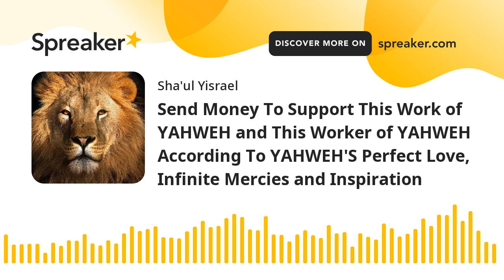Send Money To Support This Work of YAHWEH and This Worker of YAHWEH According To YAHWEH'S Perfect Lo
If you are able and moved of ABBA YAHWEH please prayerfully consider sending a donation to my niece Asia at her cash tag $AngelicAsiaa (Please send a blessing her way!)

 Concerning Donating To My Ministry ABBA YAHWEH Any donations received will be used for everyday expenses (website, domain, web hosting, the internet, medical expenses, groceries, gas, purchasing materials, and giving to those who require items such as Bibles). MY MINISTRY IS NOT A 501-C Ministry; therefore, all donations made to Brother Sha'ul Yisrael will NOT be eligible for tax deductions.

When making a decision to support our ministry, review the following:

1. You will not receive any other persuasive materials in exchange for your support.

2. All content is free, always, regardless of any support. Do not feel obligated to support in any way.

3. Please ensure whatever you are giving is out of excess. Please do not give if you feel you have been manipulated in any way. Please do not give if you cannot afford to. PLEASE TAKE CARE OF YOUR FAMILY FIRST. We appreciate any help we receive, but we want to ensure your household is taken care of first (1 Timothy 5:8). I am living donation to donation. I understand that it is not easy out there in this world. I appreciate your well intentions but consider that prayer alone is the best way to support any ministry.

 HALLEUYAHWEH!

Remember all Haters, Mockers, Scoffers and Despisers of the Truth ofYAHWEH you and your family are cursed and a grievous plague is sent upon you in the name of Yahshua Ha MessiYAH. So Be It! So Be It!

If you desire to be obedient to the Spirit of ABBA YAHWEH to be baptized in water in the name of Yahshua Ha MessiYAH or Jesus Christ (for this is a commandment, requirement and condition to receive salvation) please contact me:

Legal Name: Marquest Burton 108 Front street Roxboro, North Carolina 27573

Here is two other ministries that administers water baptism in the name of Jesus Christ or Yahshua Ha MessiYAH:

Please show your support by sending a donation (monetary or care package) to me:

Monthly, Weekly, Bi-Weekly and Daily alms, monetary donations and contributions are both needed and welcomed as you are able and enabled of ABBA YAHWEH.

May YAHWEH direct your whole heart to sow sparingly or bountifully to His servant as He has richly, mercifully and favorably supplied you with His mercy, favor and loving-kindness. in the name of our King Yahshua Ha MessiYAH. So Be It! So Be It!

Please donate as you are able and are enabled of ABBA YAHWEH to give no matter how small or large amount. Consider first your needs and any excess please give according to YAHWEH's leading and give cheerfully.

May YAHWEH bless you always!